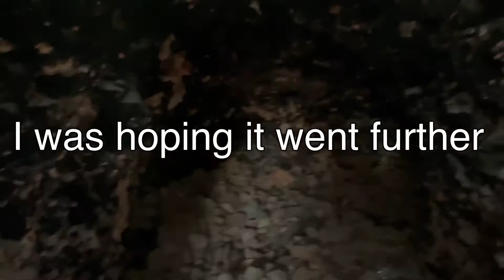I wasn’t expecting to find this cave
I was taking a cruise on the wetlands out in Las Vegas. I ended up going further than I ever have and ended up finding a cave in the distance. So I’m this video I go to take a closer look. I hope you guys and gals enjoy the video. 🙏🏻